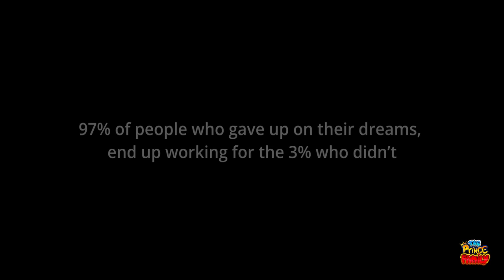Dad DESTROYED DJ's DREAM, He Lives To Regret It!